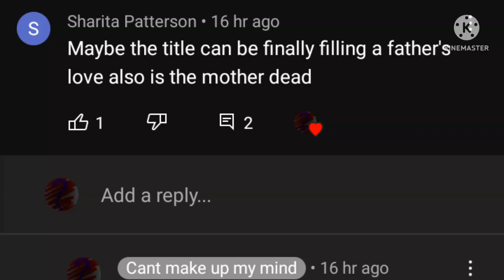finally feeling a father's love part 2 (Au not cannon)